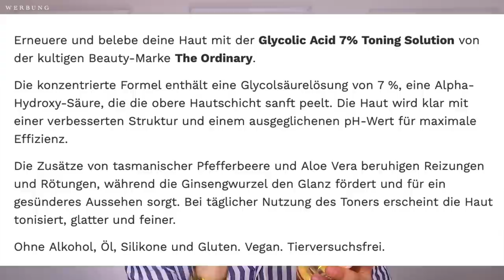XXL Hautpflege Haul + NEUHEITEN über die ALLE Sprechen | Maxim Giacomo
Lookfantastic
Code: MAXIMLF und eine Menge on top zu sparen!

Meine eigene Make Up Brand